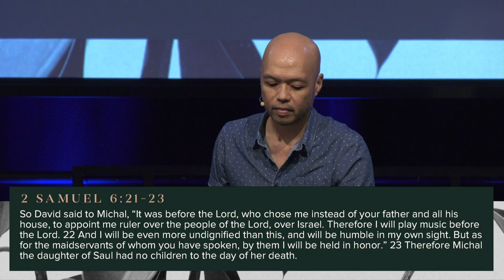The Best You | Ken Lee